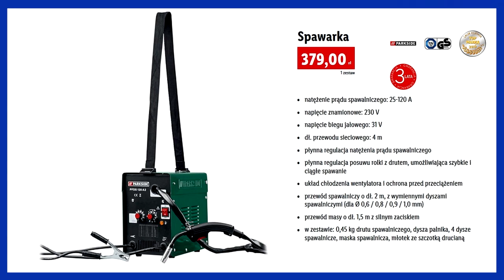LIDL | Oferta od Poniedziałku 28.12 2020 | Twój Warsztat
POLUB NAS na Facebooku i bądź na bieżąco